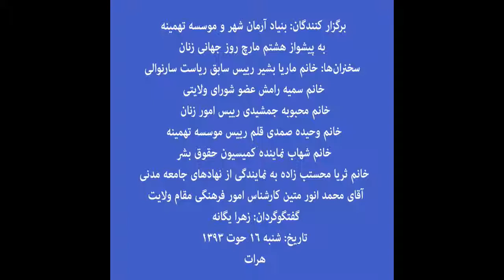به پیشواز هشتم مارچ روز جهانی زنان - 1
برگزار کنندگان: بنیاد آرمان شهر و موسسه تهمینه
 به پیشواز هشتم مارچ روز جهانی زنان
 سخنران‏ها: خانم ماریا بشیر رییس سابق ریاست سارنوالی
خانم سمیه رامش عضو شورای ولایتی
خانم محبوبه جمشیدی رییس امور زنان
خانم وحیده صمدی قلم رییس موسسه تهمینه
خانم شهاب نماینده کمیسیون حقوق بشر
خانم ثریا محستب زاده به نمایندگی از نهادهای جامعه مدنی
آقای محمد انور متین کارشناس امور فرهنگی مقام ولایت
گفتگوگردان: زهرا یگانه
تاریخ: شنبه 16 حوت 1393
هرات